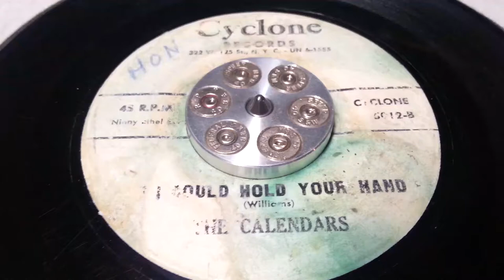The Calendars"If I Could Hold Your Hand"Cyclone 1958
The cyclones,doowop,rare records,1958,new york,1950's,vocal groups 45 rpm